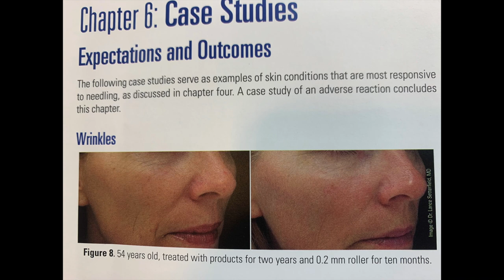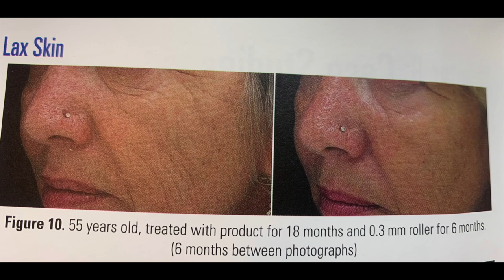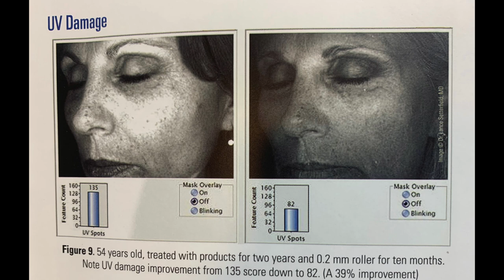COSMETIC DERMA ROLLING FOR AGING SKIN |THE SAFEST WAY TO BETTER SKIN!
For the past three or four months I have been derma rolling my skin using a cosmetic depth roller of .25 or .3 mm.  In this video I discuss some of the research on the effectiveness of cosmetic depth micro needling.  I also show some before and after pictures of the results of cosmetic derma rolling on fine lines and wrinkles, saggy skin and UV damage.

If you have also had the experience with derma rolling at any depth, I hope you’ll share your experience in the comments section below the video. In that way we can help each other! XXOO Beth

💝  VIDEOS OR PRODUCTS MENTIONED IN COSMETIC DERMA ROLLING FOR AGING SKIN |THE SAFEST WAY TO BETTER SKIN VIDEO:

.25 Derma Roller (not the same one, but it’s similar)

Nip + Fab Pads

Solotica Hydracor Topazio (the colored contacts I am wearing)

💝  SHOPPING SITES I LOVE!
(discount may not apply to all items)

SLEEP & GLOW Back Sleeping Pillow
$10 OFF CODE FOR SLEEP & GLOW PRODUCTS: FiftyPlusBeauty10 01c9c1ef

Nordstroms David Yurman Jewelry – I wear mostly this designer

Thread Up – Gently Preworn Clothing

DSW Shoes

Face Book: Fifty Plus Beauty

💝  MAKEUP I AM WEARING IN COSMETIC DERMA ROLLING FOR AGING SKIN |THE SAFEST WAY TO BETTER SKIN VIDEO:

Neutrogena Healthy Skin Foundation in Nude

Lancome Tiente Idole Concealer in 320 Bisque Warm

Charlotte Tilbury Filmstar Bronze and Glow in Fair Medium

Anastasia Beverly Hills Eyeshadow Palette in Sultry (couldn’t locate)

Sephora Microsmooth Enchant Blush

Marc Jacobs Mascara

Flower Beauty Eyeliner

MAC lipstick in You’re so Vain

Catrice Gloss in Crystal Rock (couldn’t locate)

💝  MY TOP IN COSMETIC DERMA ROLLING FOR AGING SKIN |THE SAFEST WAY TO BETTER SKIN VIDEO:
THRED UP